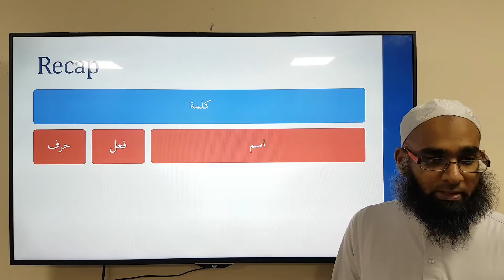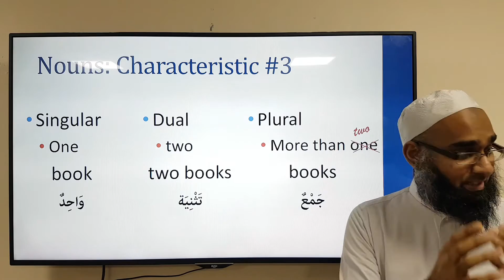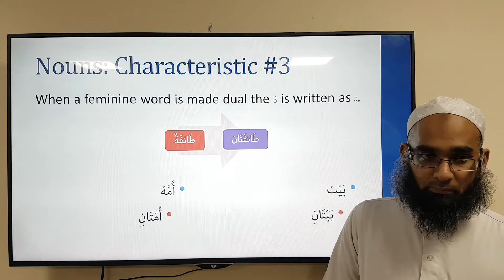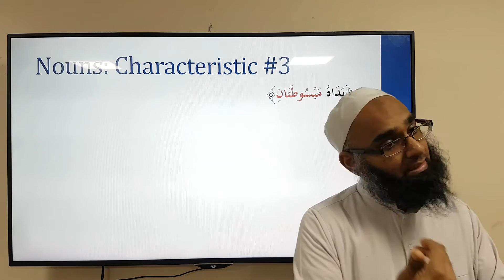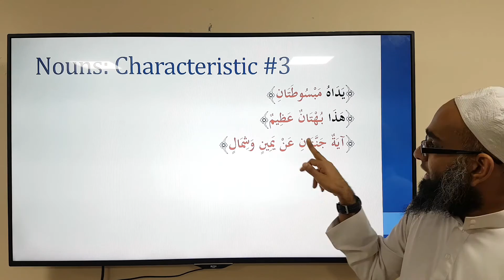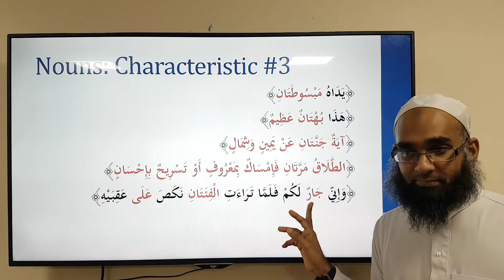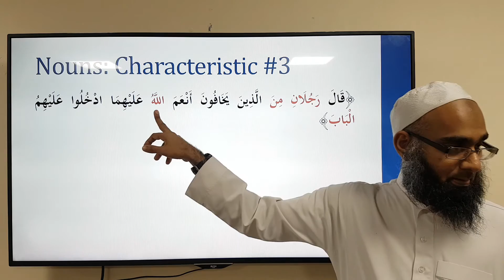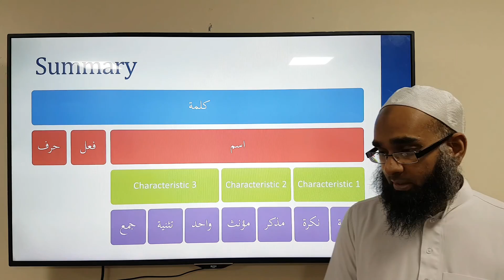First Steps To Understanding Nahw 4